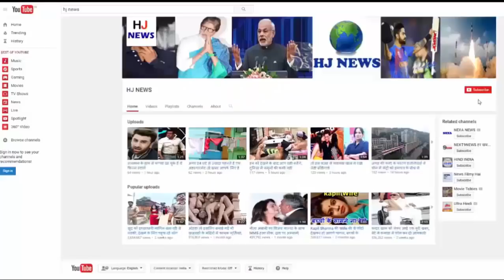भीख मांगने वालों के साथ ऐसे पेश आते हैं करोड़पति बॉलीवुड स्टार्स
People on the road side will be seen begging railway station, temple-mosque everywhere. What would happen when the beggars would come in front of movie stars. When someone with innocent face, in front of big stars like Salman and Shahrukh, they would spread hands for two rupees.

Today we are going to show you some similar pictures. When you get to see the real face of the stars
King Khan of Bollywood Shahrukh was once leaving a five star hotel, only then a person started asking for money to eat him.

The big hearted Shahrukh not only gave money to that person but also gave him his blessings. Seeing the people standing there understood why Shahrukh is called Shanhashah.

Malaika Arora is also somewhere from Khan family but there is no merit. Once Malaika stopped in front of a hotel in Bandra, Mumbai.

Seeing an expensive luxury car coming down from the market, an old lady from Malaika asked for some money to eat food.

Malaika did not even look at that woman, and went away. Then answered that I do not have a purse.

Salman Khan is the brother of everyone in Bollywood. Salman also lives in news for his charity organization Being Human. Once Salman appeared a restaurant bar. There were some children selling books and balloons there.

Salman hugged the children and gave them money too. At this time, Salman himself was also very happy. Salman is considered as the greatest actor in Bollywood.

HJ NEWS !!